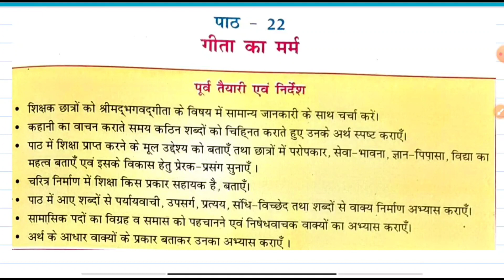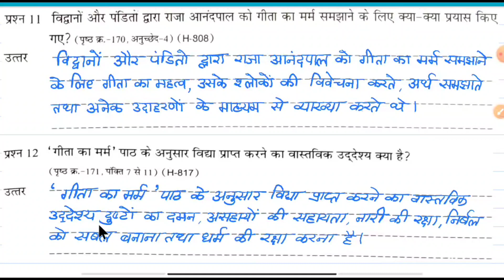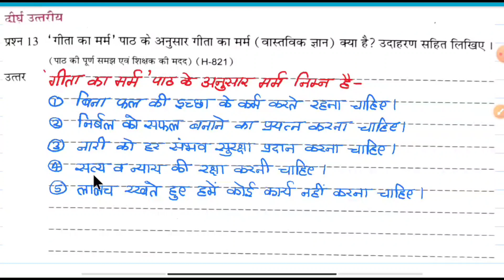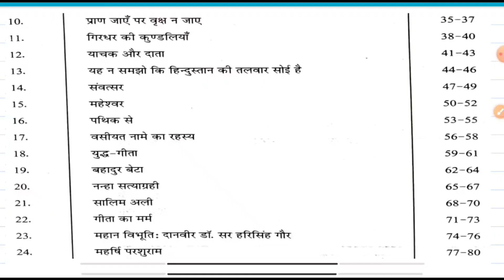एटग्रेड अभ्यास पुस्तिका हिन्दी कक्षा-8वी पाठ - 22 गीता का मर्म, सत्र 2023-24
हिन्दी कक्षा 8 एटग्रेड अभ्यास पुस्तिका 2023-24
8 grade abhyas pustika Hindi class 8
hindi 8th grade abhyas pustika kaksha 8
 अभ्यास पुस्तिका हिंदी कक्षा 8 एट ग्रेड अभ्यास पुस्तिका हिंदी